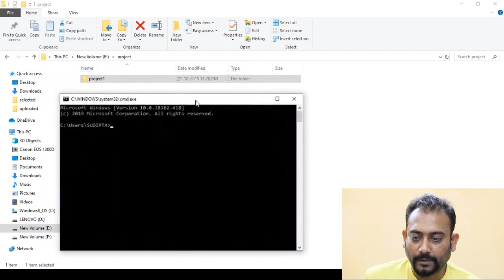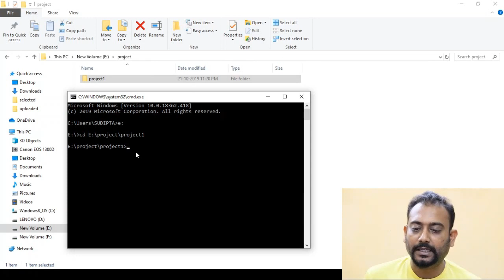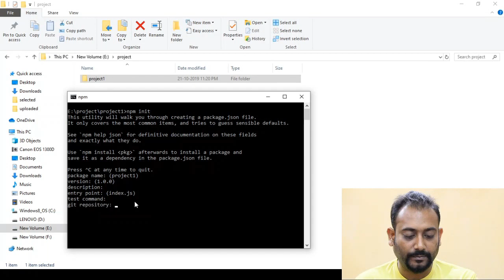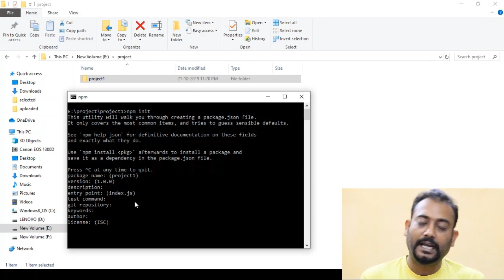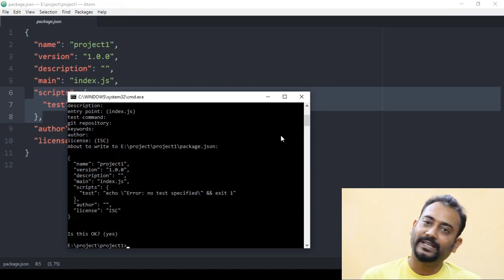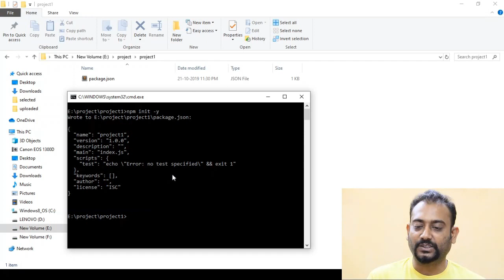How to create project using npm | npm init | package.json | EP 03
In this video, you are going to learn how to start a project using npm. How to initialize a module through npm. I have explained npm init comment step by step. You will know how to create a package.json file. detailing of package.json. You will know about 2 flags for quick creating package.json, --yes flag, and -y flag.